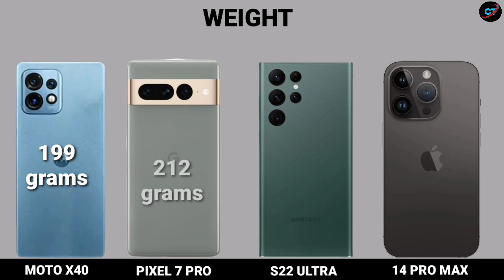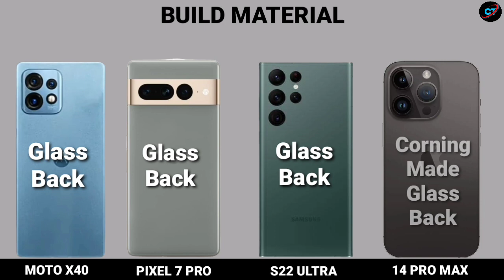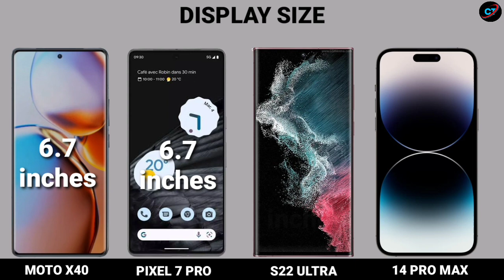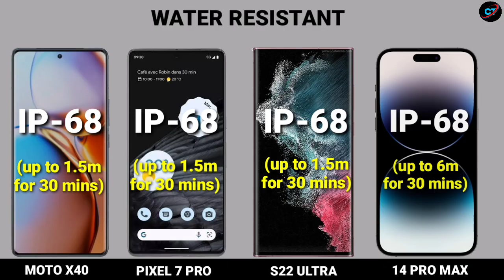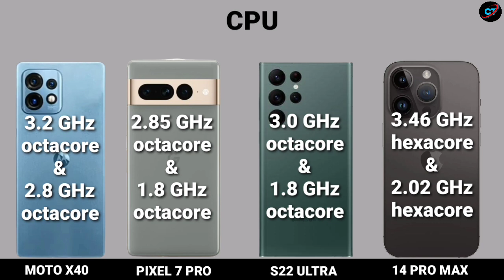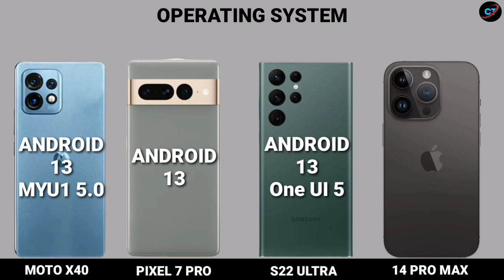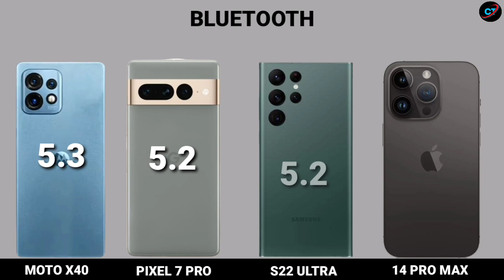Motorola X40 vs Iphone 14 pro max | Motorola X40 vs Samsung S22 Ultra | Motorola X40 vs Pixel 7 pro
About this video -: Dosto is video mai 4 new phone ka full detail comparison kiya gya h... Samsung S22 Ultra vs Motorola x40 vs google pixel 7 pro vs iPhone 14 pro max | asha krta hu ye video aapko pasand ayega |

Inme se kaun sa mobile aapka acha laga comments mai zrur btaye |

Tags ignore .. moto x40 camera comparison,
Moto x40 vs S22 ultra camera comparison,
Moto x40 vs,
Moto x40 vs iPhone 14 pro max comparison,
Moto x40 vs pixel 7 pro ,
Motorola x40 vs iphone 14 pro max comparison,
Motorola x40 vs s22 ultra ,
Motorola x40 vs pixel 7 pro ,
Motorola x40 vs xiaomi 12s ultra,
Motorola x40 camera,
Motorola x40 review,
Motorola x40 unboxing,
Motorola x40 india launch
Motorola x40 price in india,
Motorola x40 global launch,
Motorola x40 price 8n Philippines,
Motorola x40 price in usa,
Motorola x40 price in Indonesia,
Motorola x40 price in Bangladesh,
Motorola x40 price in pakistan,
Motorola x40 tamil review,
Motorola x40 5g english unboxing